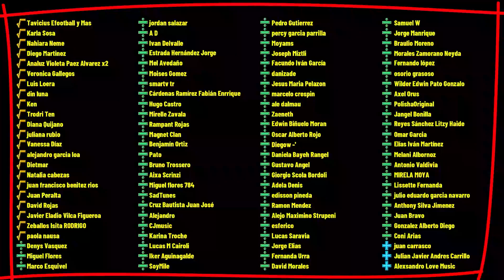¿Sabes Hacer esta Derivada? - Fracciones con Radicales (Exponentes fraccionarios)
Derivada de una función con fracciones y radicales, usando las leyes de los exponentes, expresando como exponentes fraccionarios

** MIRA TODOS MIS CURSOS AQUÍ **
** BIBLIOGRAFÍA **
- Calculus, Spivak
** DONACIONES **